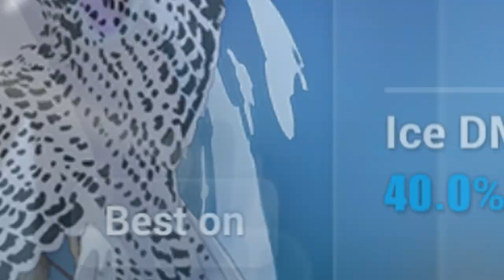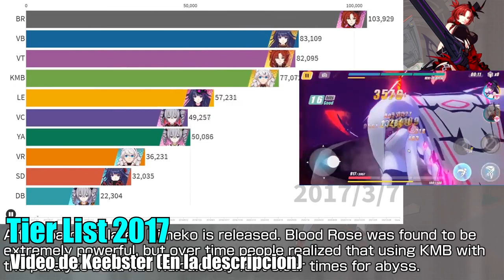Honkai Impact 3 // Guia de Personajes - Top 5 - Valkirias que No Deberias Conseguir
Hola! Hoy veremos que valkirias populares no son muy recomendables de conseguir, ya sea por que vamos comenzando al juego o por que no están muy orientadas a los F2P :O

Ya tenemos pagina de Facebook, por si deseas darte una vuelta a ver las opiniones, datos o noticias que publico en ocasiones :

Ahí comparto mis ideas y sucesos que pasan en la semana ☜(ˆ▿ˆc)

00:00 Intro
00:26 introducción
01:00 Top 5
03:38 Top 4
05:01 Top 3
06:52 Top 2
09:43 Top 1
11:18 Despedida

Si tienes preguntas de los personajes, o si debería haber otros en la lista, no dudes en dejarlo en los comentarios, con gusto los leeré y responderé a tu llamado/a.

Video de la Tier list de "The Keebster" (Véanlo si les interesa la historia de las tier list desde los orígenes del Juego):